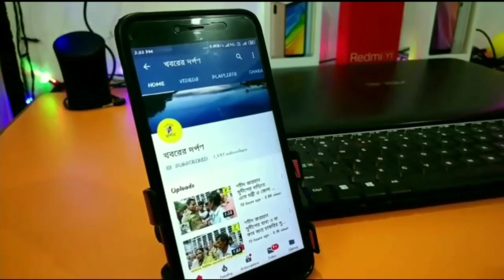নদীয়ার তেহট্ট -২ নং ব্লকে কৃষি প্রশিক্ষণ শিবির অনুষ্ঠিত হল, বিস্তারিত জানতে দেখুন ভিডিও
বৃহস্পতিবার আতমা প্রকল্পের মাধ্যমে তেহট্ট – ২ ব্লকে ৮0 জন চাষীদের নিয়ে এক দিনের প্রশিক্ষণ শিবির অনুষ্ঠিত হলো পলাশীপাড়ায়। তেহট্ট -২ পঞ্চায়েত সমিতির সভাগৃহে আয়জিত এই প্রশিক্ষণ শিবিরে   ব্লকের বিভিন্ন প্রান্ত থেকে চাষিরা উপস্থিত ছিল। কৃষি দপ্তর, মৎস্য দপ্তর ও প্রাণিসম্পদ দপ্তর  আধুনিক পদ্ধতিতে বিজ্ঞানসম্মত উপায়ে বিভিন্ন চাষ করে কি করে স্বনির্ভর হতে পারেন তা বুঝিয়ে দেন । এদিন উপস্থিত ছিলেন তেহট্ট -২ ব্লকের  বিডিও শুভ সিংহ রায় ,  কৃষি  আধিকারিক  বিপ্লব বিশ্বাস ,  এএইও  পুষ্পেন রায়,  মৎস্য সম্প্রসারণ আধিকারিক শ্রী শুভেন্দু হালদার ,  প্রানী দপ্তরের চিকিৎসক অলক কুমার সাহু, কৃষি কর্মাধ্যক্ষ অজয় মণ্ডল প্রমুখ।